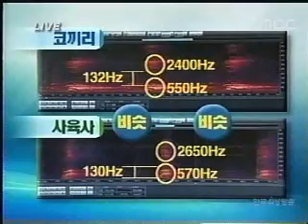코끼리는 한국어를 말합니까? 코식이!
영어판: I swiped clip this from my mom's Korean news, originally aired in South Korea on MBC. It's about Koshik the elephant who can talk. The news broadcast is in Korean, and I didn't subtitle it or anything, but you can read more about it